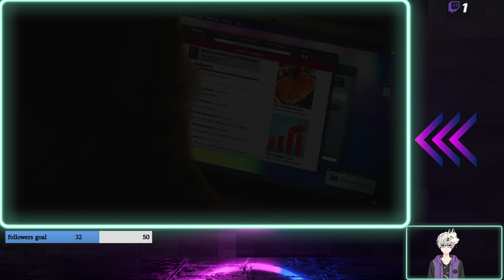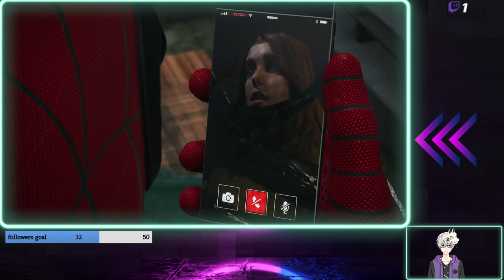Marvel's Spiderman 2 part 9, 77% complete Venom time and kraven fight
and symbiotes attack the city and makes nests time for some cleaning